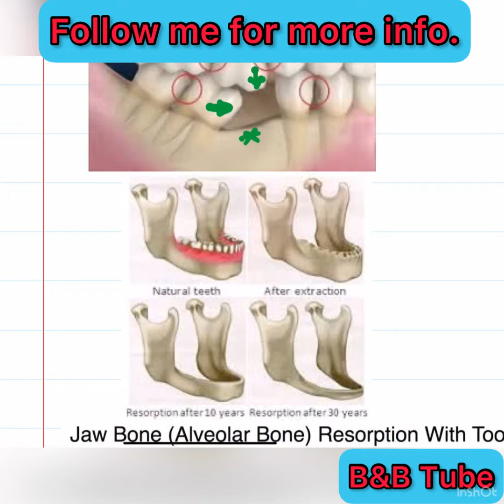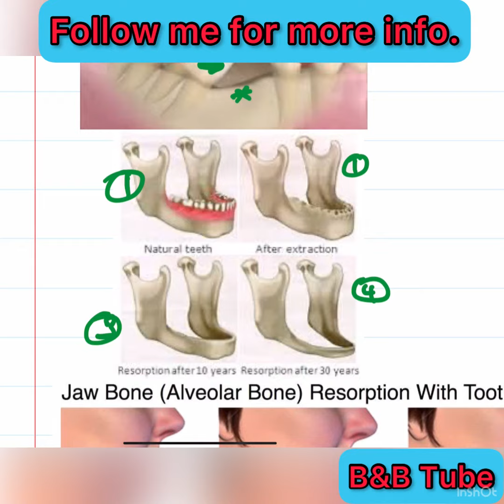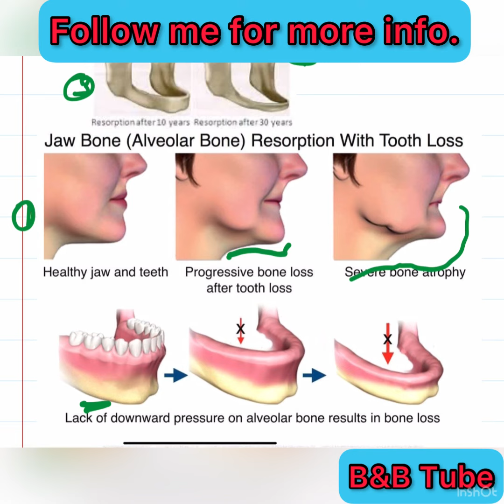ጥርሳችንን ከማስነቀላችን በፊ ምን ማወቅ አለብን?